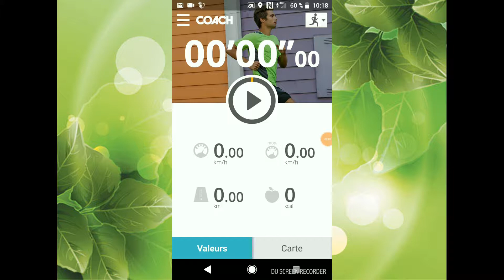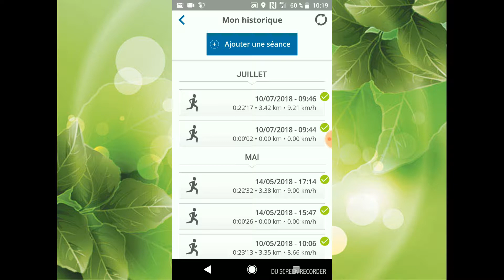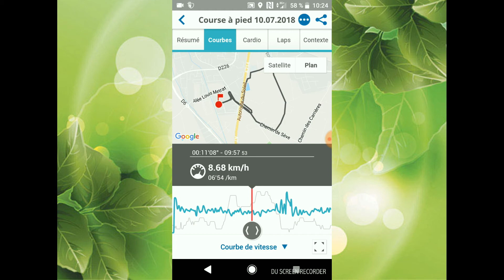Retour sur le running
course à pied, run, running, transpiration, sudation, sport, defi 12, defi12, defi 12 sport, sport, courir courrir